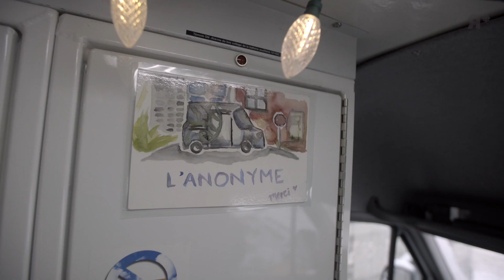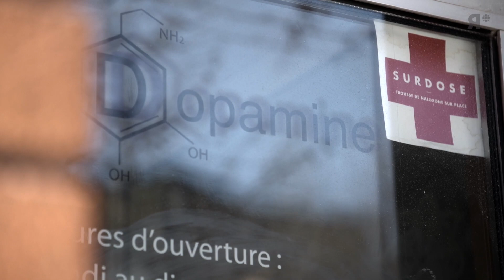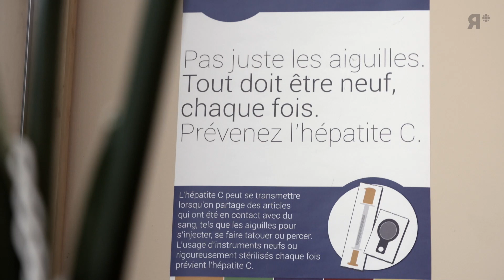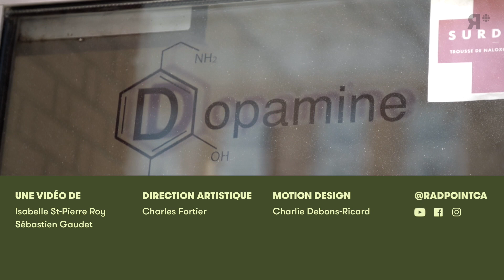Décriminalisation des drogues : qu'est-ce que ça changerait sur le terrain? | Rad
Est-ce que le gouvernement canadien devrait penser à décriminaliser toutes les drogues, surtout dans le contexte de la crise des opioïdes? On est allé questionner les gens sur le terrain pour mieux comprendre la situation actuelle et pour voir ce qu'un changement de statut juridique pourrait amener.

Un contenu du dossier [Drogues].
La question de départ : « Décriminaliser toutes les drogues: souhaitable ou pas? »

Une vidéo d'Isabelle St-Pierre Roy, Sébastien Gaudet et Charlie Debons-Ricard.